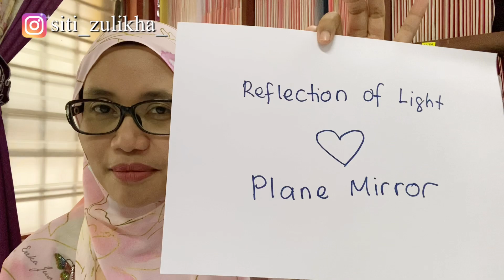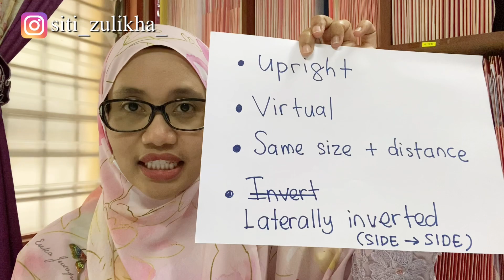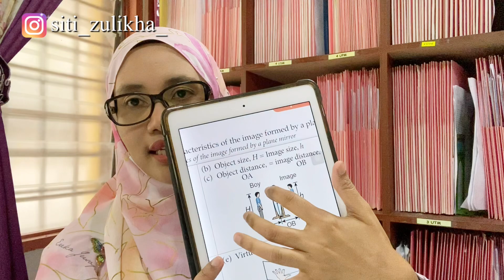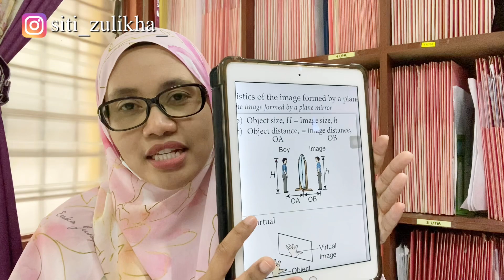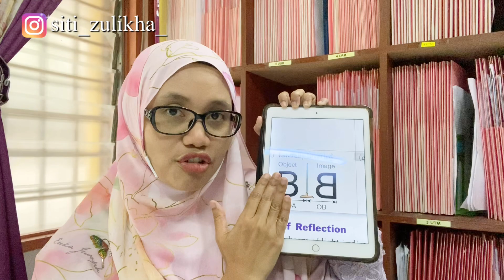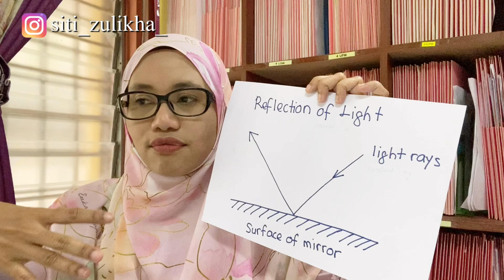4 characteristics of image formed on a plane mirror. Form 1. Light and optics.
In this video u will learn 4 characteristics of image formed on a plane mirror and introduction to reflection of light.

Hope you all can understand ❤️